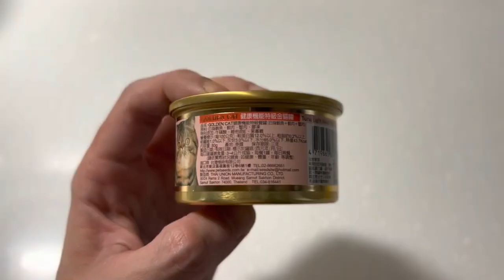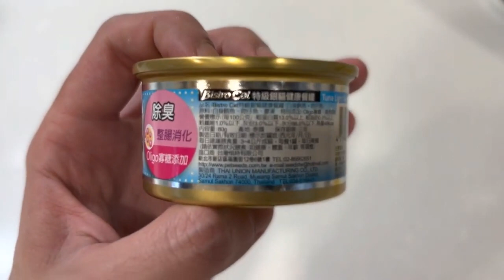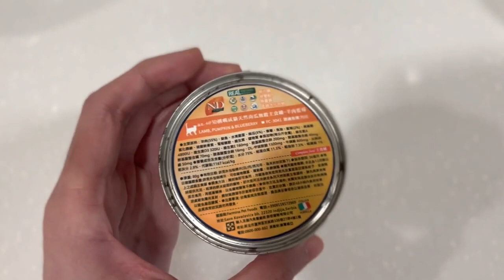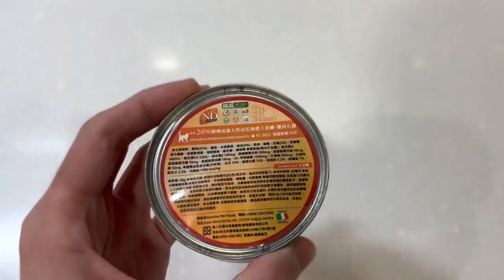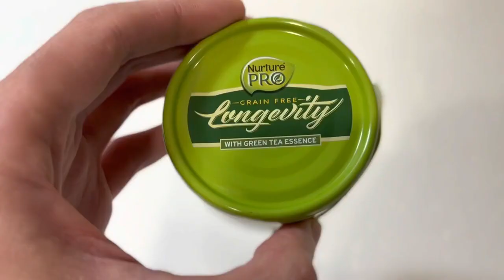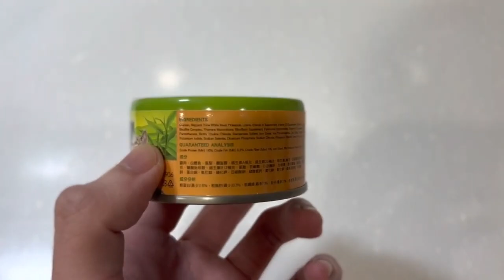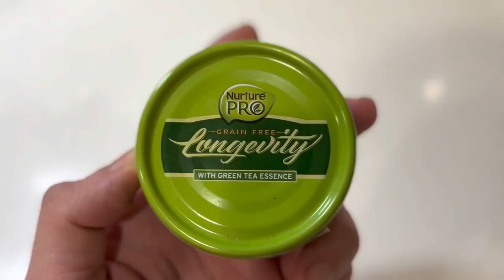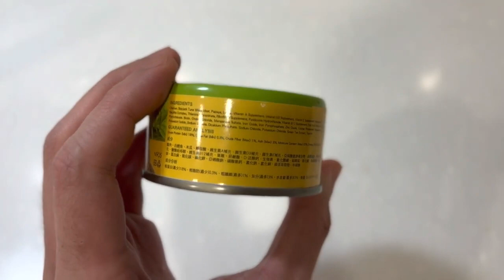8 Cat Food